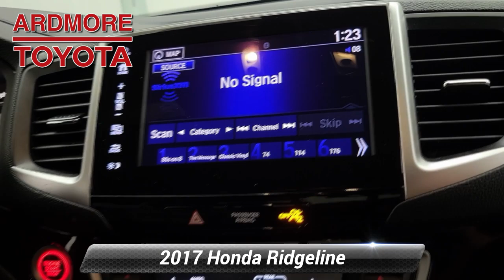Used 2017 Honda Ridgeline Black Edition, Ardmore, PA 2414012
Ardmore Toyota